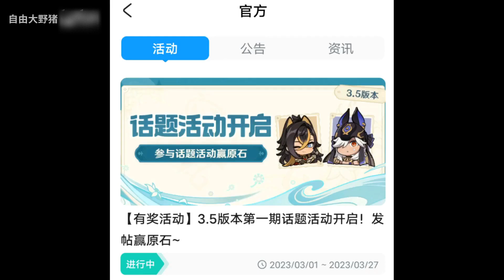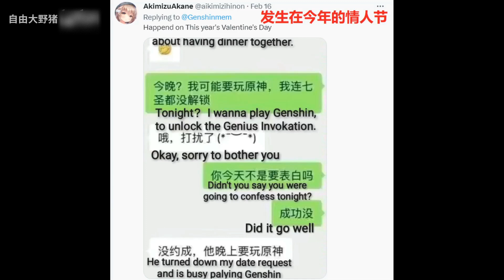【原神】玩原神会导致单身！最新350原石活动分享！还有机会获得1500原石和月卡！迪希雅赛诺卡池收入确定！【自由大野猪】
【原神】玩原神会导致单身！最新350原石活动分享！还有机会获得1500原石和月卡！迪希雅赛诺卡池收入确定！【自由大野猪】 请注意，本视频完全符合YouTube社区准则，没有任何违规行为。